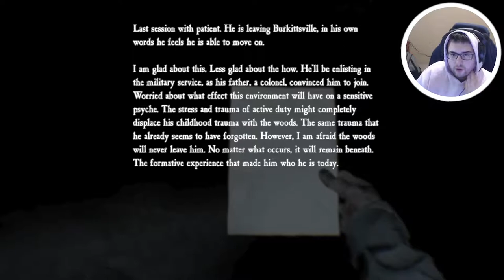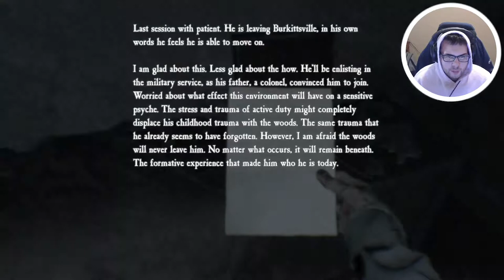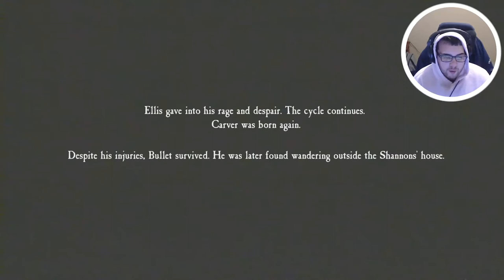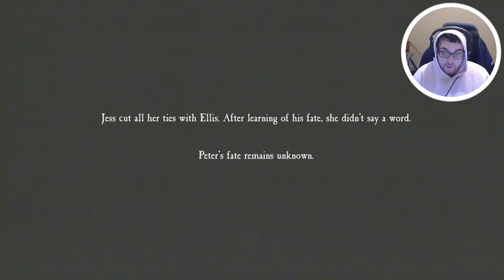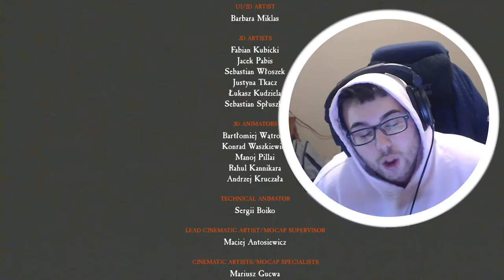FINALLY BEATING BLAIR WITCH!!!